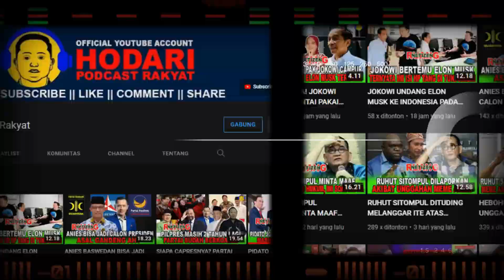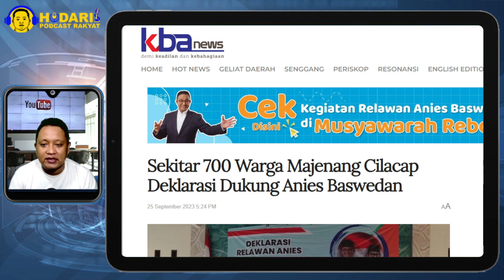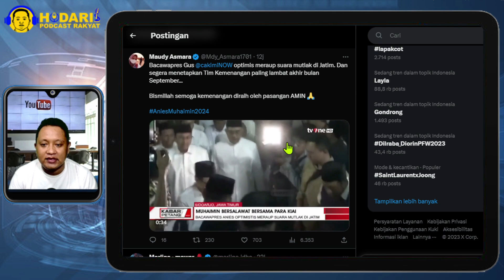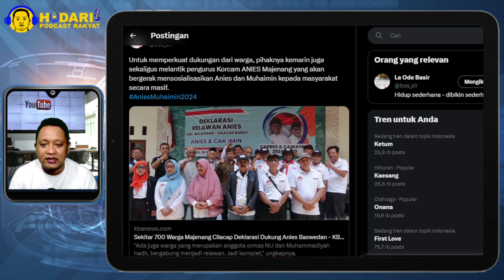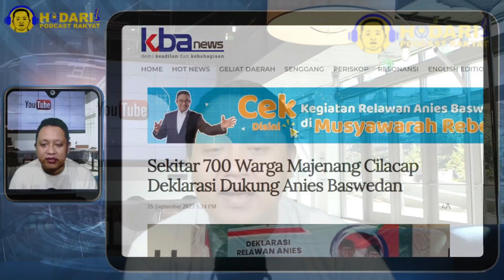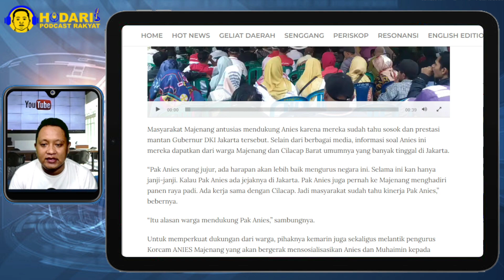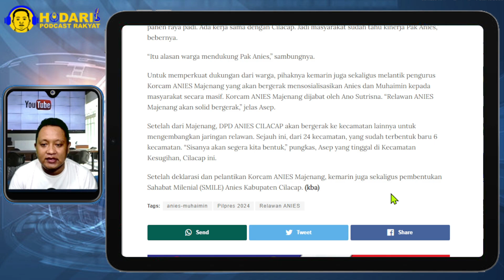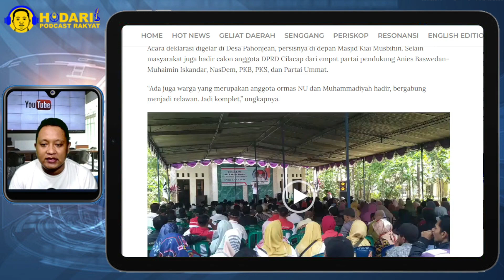DEKLARASI DIKANDANG BANTENG...!! SEKITAR 700 WARGA JATENG DEKLARASI DUKUNG ANIES; PDIP PANIK?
Sekitar 700 Warga Majenang Cilacap Deklarasi Dukung Anies Baswedan.